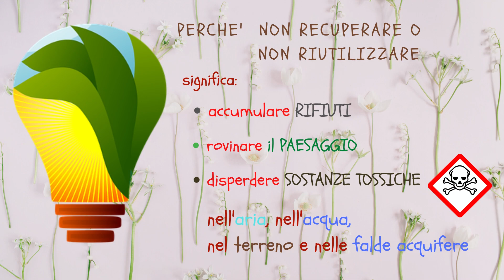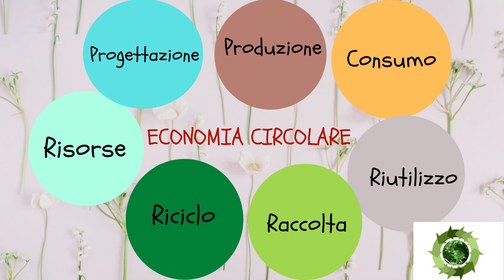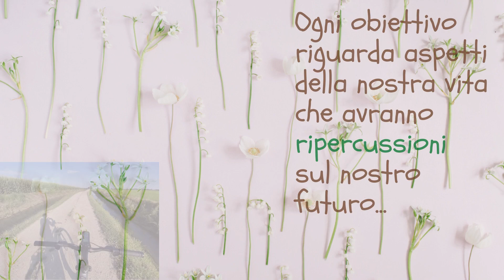SOSTENIAMO IL NOSTRO AMBIENTE